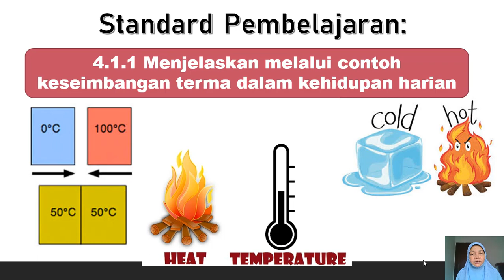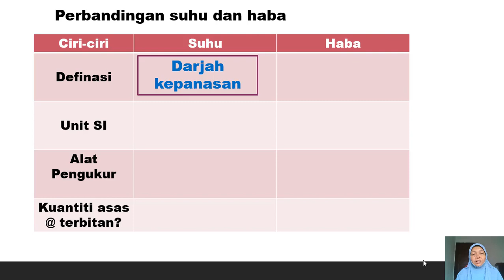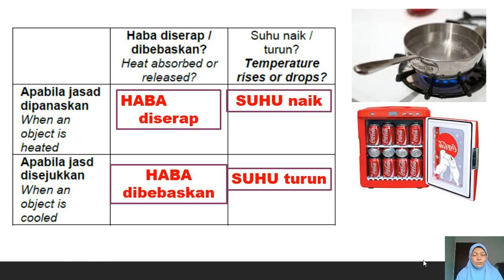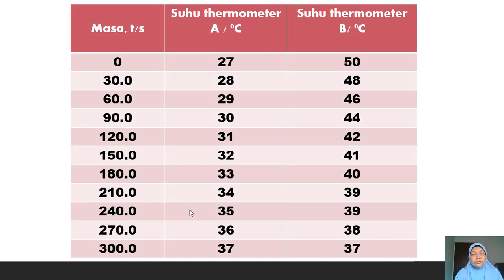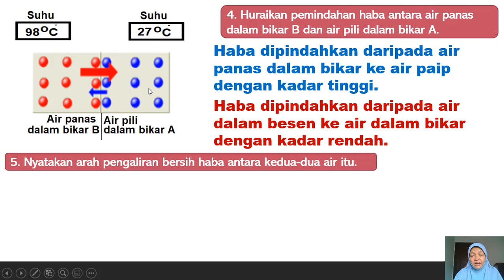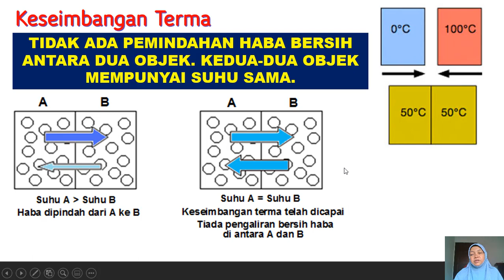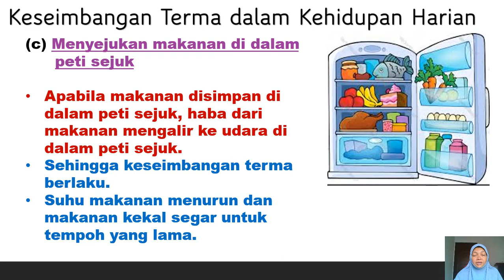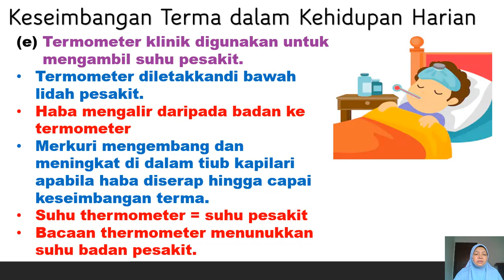4 1 Haba Keseimbangan Terma dalam kehidupan seharian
Keseimbangan  Terma

Haba